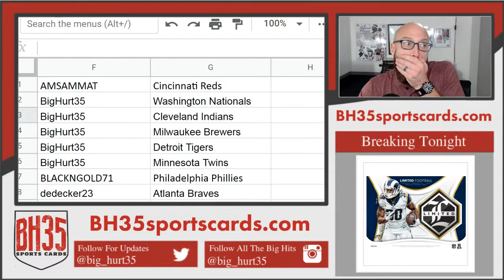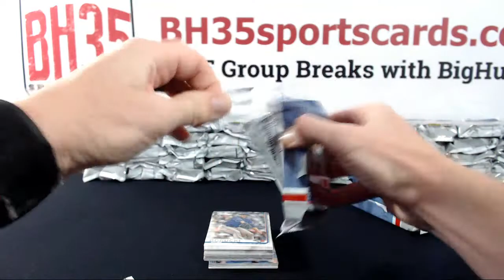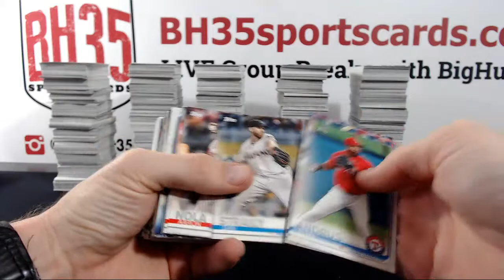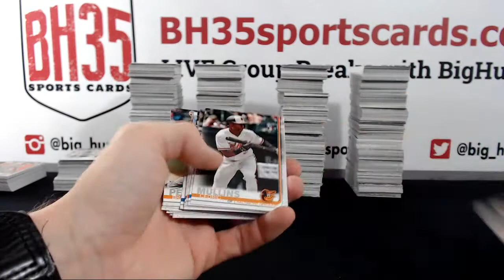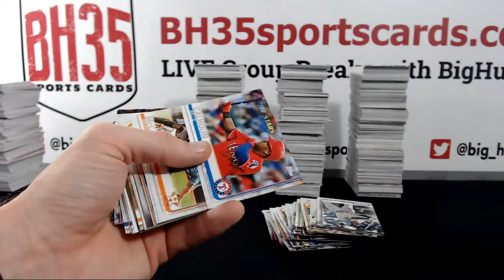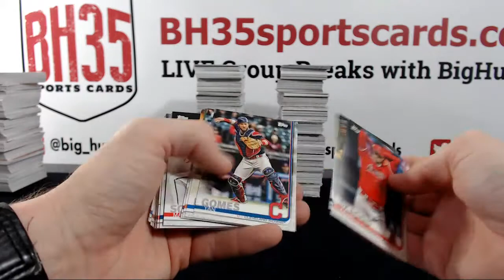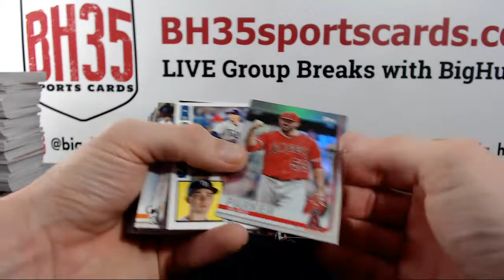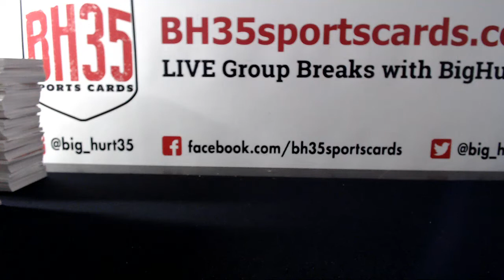2019 Topps Series 1 Baseball Jumbo | 6 Box Case Break #2 Pick Your Teams